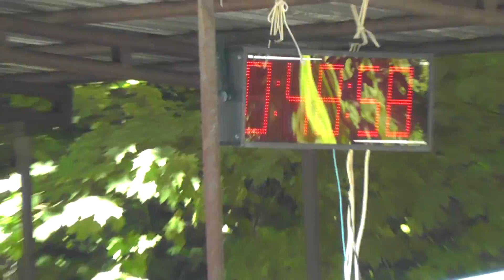Nová Ves MH mladší B Nýdek 7 6 2014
8.kolo MSL-MH 2014